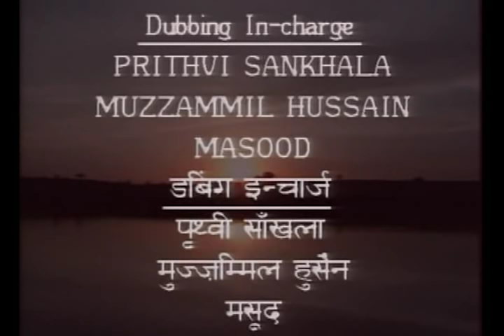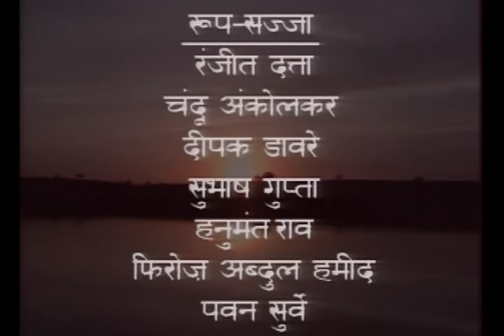The Great Maratha Part 5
I do not claim any rights of the video, the whole purpose of uploading the video is for history education

unveilart.com is a free social networking platform with following features:
1)upload photos and videos containing your faces, logos and landmarks to see whether you get recognized as a celebrity, reputed company or landmark. If NOT, share your images and videos more and more.
2) You can Create auction, sell for a fixed price  and create an event.
3) You can show your dedication to your favorite users by increasing your fan ranking for them by  giving more views, likes and contributing to money earned by the users through the site.
4) you can see who is most  dedicated to you by seeing who has given you more likes, views and contributed to the money earned by you through the site.
5) You will get upper rank on the site If you have earned more money thrugh the site, more views , likes and followers